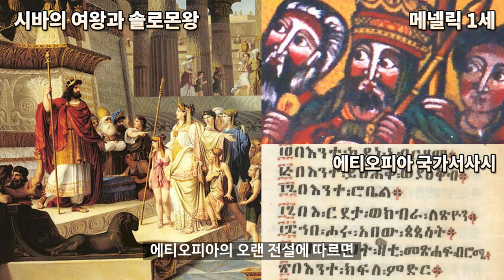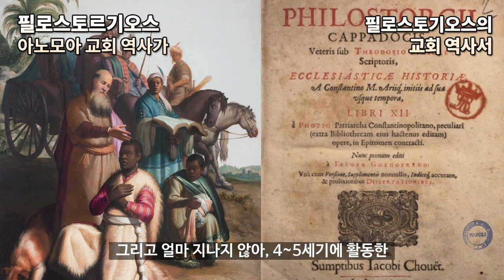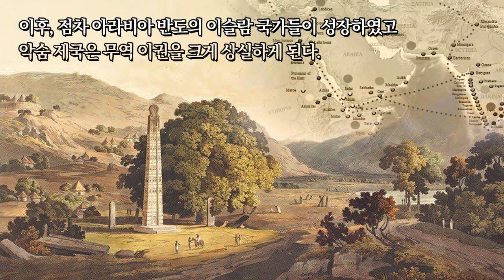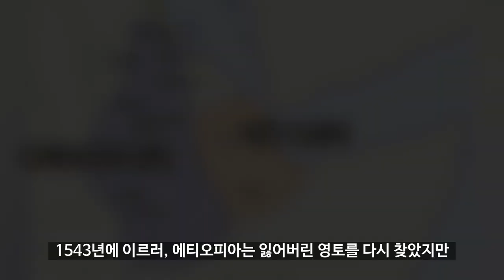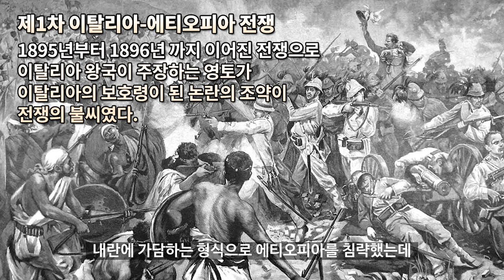인구랭킹 12위, 에티오피아 역사 1부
에티오피아 역사 특징에 대해
간단하게 알아볼까 합니다.